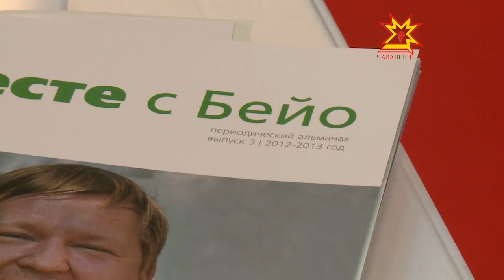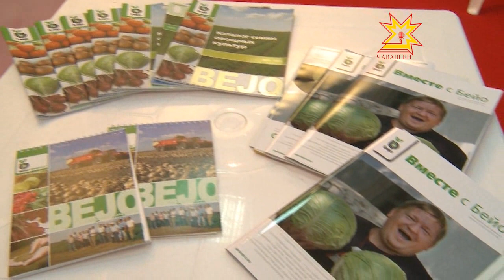«Бейо Семена» на выставке «Картофель 2013»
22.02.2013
Когда мы получаем низкий урожай, первым делом грешим на погоду. Однако хорошая урожайность зависит не только от климатических условий, в большей мере от качества семян, которые мы купили.